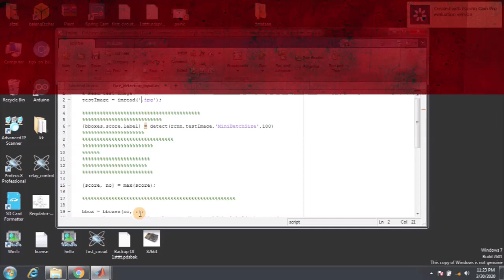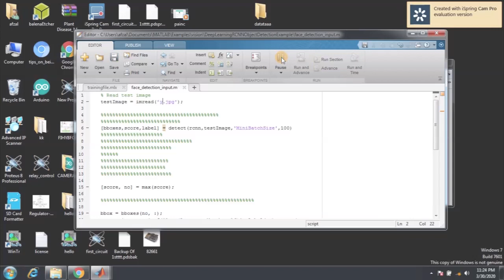face Mask detection using RCNN image processing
its image processing domain .The object detection using RCNN framework of deep learing  in matlab is performed  . i have train on less images
  Collect the data from different background of  mask and unmask  faces and data contain maximum images like 3k or more so that real time scenario accuracy is good
label the data before give it to  pre defined  build in train modal here i use transfer learing with RCNN pre defined modal where i trained my data remember accuracy depend upon number of trained images
After trained the modal   now you can input image from camera or any other image which you want to detect